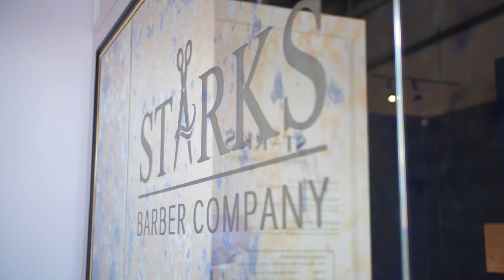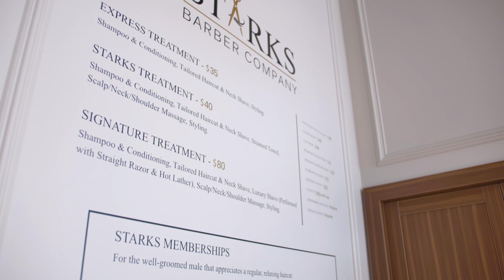Starks Barber Company | Franchise Brand Story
Starks is revolutionizing the way people view their trips to the barber. Founded in 2013 by Ryan McLachlan and Steve Tallis, Starks was established with a vision to transform the traditional barbershop experience into an elevated, modern concept. At Starks, we believe getting a haircut should be more than just a routine task — it should be an exceptional and enjoyable experience that leaves you feeling refreshed and confident.

Our growth is rooted in building trust and taking the time to understand our customers’ needs. At Starks, we focus on exceptional customer service, providing a high-quality experience, emphasizing customer loyalty through our membership program, and continuous integration of technology improvements. These values have not only set us apart from our competitors, but have also earned us a dedicated and steadily growing customer base.

No prior barbering experience is necessary! Entrepreneurs who love working with people and making a positive impact in their communities invest in Starks so they can pursue their business aspirations. When you join our franchise family, you gain access to our proven business model, as well as our comprehensive training and support. You too can benefit from our strong brand reputation and loyal customer base — franchising with Starks means we’ll work with you to set you on the path to growth in the always-in-demand barbershop industry!